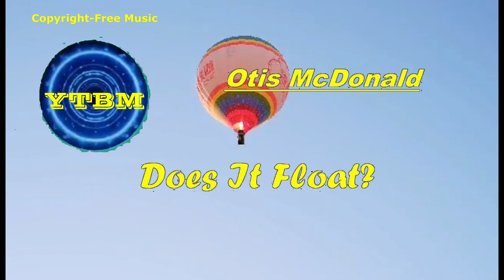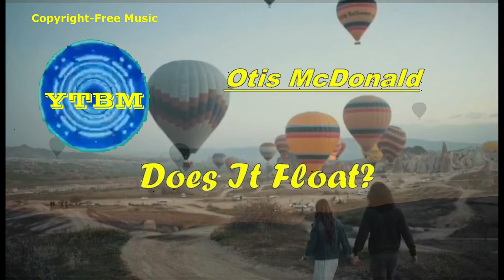DOES IT FLOAT? by OTIS MCDONALD | Copyright-free Music | YTBM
DRAMATIC MOOD MUSIC.